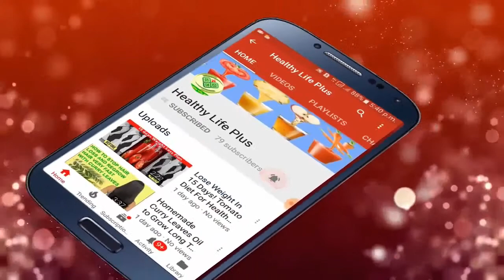Natural Herbs and Plants for Headache Treatment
For Detail Watch Complete Video.

Stay healthy and active!

Simple Ways To Look Younger Than Your Age | How To Look Younger Than Your age Naturally Very Easy: